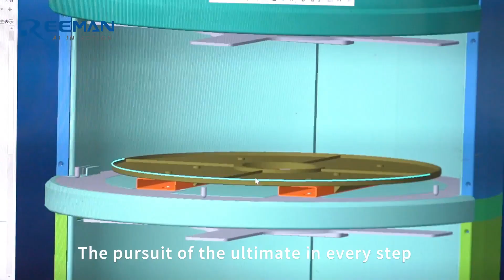Revolutionizing Deliveries with the Future of Robotics: Meet the Dabai Delivery Robot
"Join us on a journey towards the future of robotics! 🤖💡
At Reeman, we're committed to endless exploration and innovation in our pursuit of intelligent, humanized robots. Our latest creation, the Dabai delivery robot, is an epoch-making achievement, made possible by a series of advanced codes that endow it with new life.

Equipped with recognition and identity verification technology, the Dabai delivery robot can complete deliveries automatically and efficiently. Its three-layer large-capacity storage warehouse, independent planning of the optimal path, and unique independent scheduling make it perfect for a variety of delivery scenarios. Plus, it can avoid obstacles with ease, and its voice broadcast system ensures a smooth, orderly operation.

Say goodbye to manual delivery and embrace the future of intelligent robots!

🏡𝐀𝐛𝐨𝐮𝐭 𝐔𝐬:
Reeman,Extracted from the original combination of Reeinforce (Ree) +human (man),Intends to enhance human capabilities, let robots help humans everywhere, and add infinite possibilities to life.